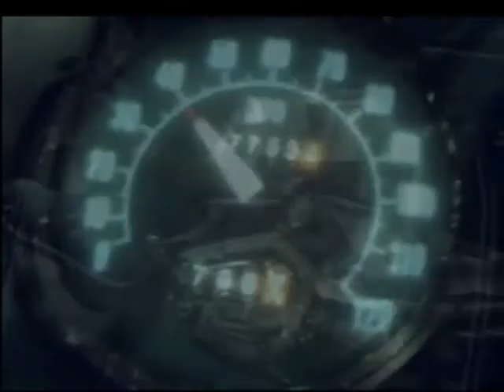Tekken Tag Tournament-Playthrough with Gun Jack and Jack-2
Time for another playthrough of Tekken Tag Tournament. Now,I'll be playing as Gun Jack and Jack-2. The sub-bosses are Heihachi Mishima and Prototype Jack.